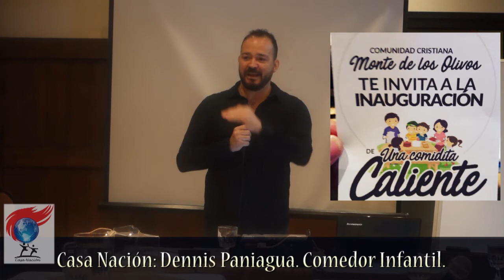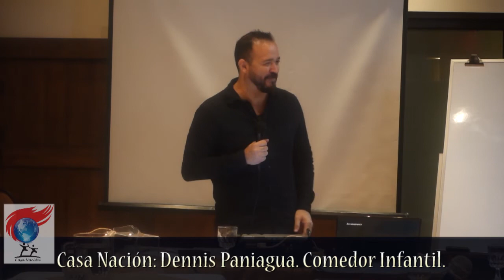¡Una Comidita Caliente! Dennis Paniagua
“Acá en Costa Rica en Río Azul … el comedor infantil por el sustento de un niño que es el que dirige los pastores Carlos Álvaro y su esposa Blanca Ramírez se tomó la decisión estratégica de brindar el turno de cena … niños que se iban a dormir sin cenar … fue un proyecto que inició en el corazón de Dios … se buscó la ayuda de Casa Nación gracias a su cooperación se ha hecho remodelación física en el lugar, se ha buscado un menú nutritivo para los chicos y sus madres para darles una comidita caliente que es así como definimos este proyecto”